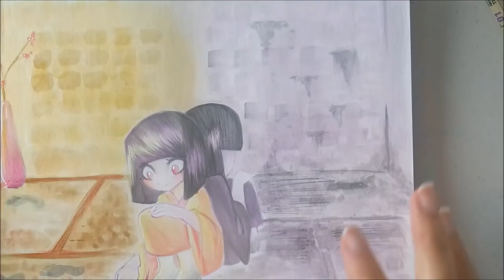Mythology Series (#2): Zashiki Warashi - Watercolor Speedpaint ♡ iiKiui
Purchase my art here!

Hello everyone!

Here’s another video for the mythology series! :D I hope I’m saying the Zashiki Warashi right haha, but I apologize if I’m not! This was a recommendation from my friend (that I know in real life) and I decided to take on the challenge!

When I first started to research, I found it a little spooky. I personally am very paranoid and paranormal stuff scares me quite a bit, but after drawing this picture, I found it quite cute. However, I wish I made her look more ghost like! I had full intention of doing so, but I totally forgot to make her more transparent and I forgot to mention it in the video haha.

Anywho, I hope you’re enjoying the series so far and the stories that go with it! I’m not sure who I will do next, but I got loads lined up for future videos!

♡ Nicole

MATERIALS
Pentel Blue Lead 0.5 (In a regular mechanical pencil)
Strathmore Brown Series Mixed Media Vellum Surface 6x8 in
Sakura Koi Water Colors Pocket Field Sketch Box
Pentel Aquash Water Brush
Liquitex BASICS Flat Size 4
Signo Uniball White Gel Pen
Sakura Micron 01 in Black and Sepia
Prismacolor Col-Erase in Violet, Purple, Black, and Rose

TO FILM
Nikon Coolpix S6900 Camera

Art is made by me personally. Please do not use, alter or reproduce in any way.